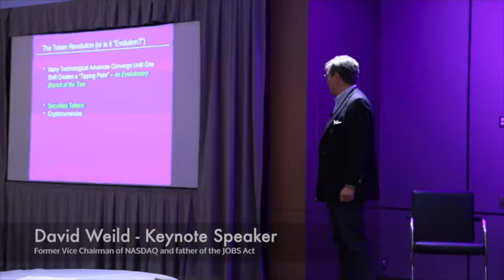KoreSummit Miami - Join us to learn how to launch your Security Token!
The KoreSummit is KoreConX’s premier, invitation-only event for companies, investors, partners, advisors, influencers, and media. The KoreSummit brings together top thought-leaders in securities law, capital markets, secondary markets, investor relations, compliance, and marketing in the private company sector. The global securities marketplace is changing and the future is tokenization. Combining securities law with tokenization creates efficient liquidity and fully-compliant transactions in multiple jurisdictions.